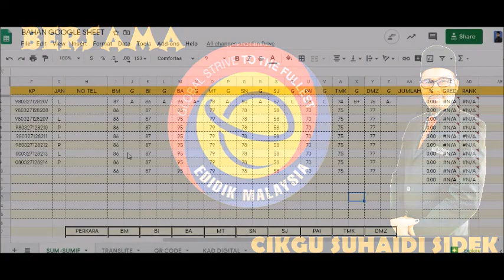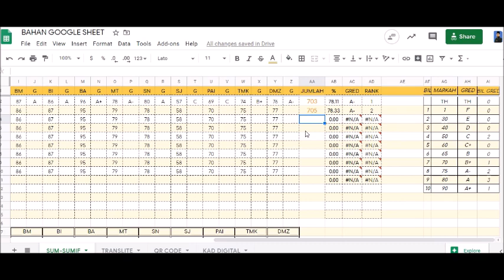G SHEETS PART 5 (PENGGUNAAN SUM UNTUK JUMLAH MARKAH MURID)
PENGGUNAAN SUM UNTUK JUMLAH MARKAH MURID